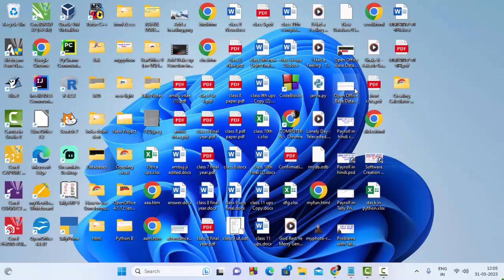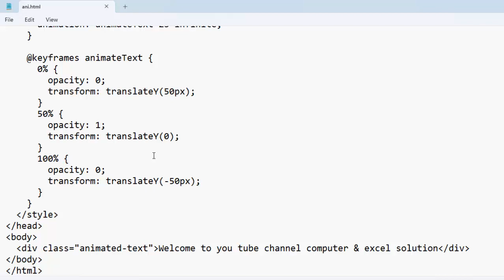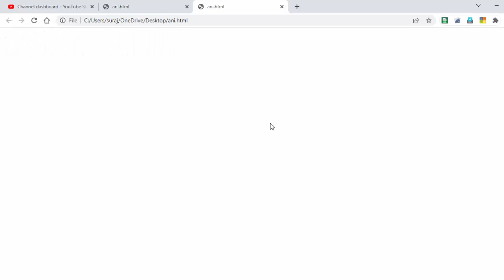How to create animated text in html and CSS@COMPUTEREXCELSOLUTION